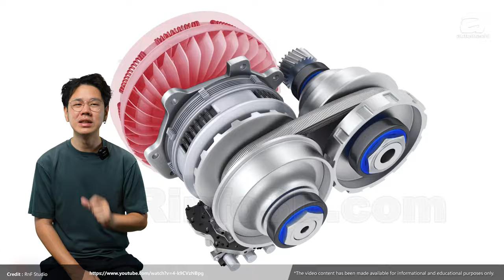2024 Proton Saga MC3 居然要换引擎？终于可以跟CamPro说再见了？（汽车咖啡馆）｜automachi.com 马来西亚试车频道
Proton 旗下的经典车型 Saga 即将迎来其最新版本——Saga MC3。据可靠消息透露，这次改款不仅在外观和内饰设计上有了显著升级，动力系统也将迎来重要变革。尤其令人瞩目的是，Saga MC3 将可能搭载一款全新的 1.5L 自然进气引擎，与之匹配的还有 CVT 无级变速箱。
传闻：Proton Saga MC3 将拥有全新设计、并更换全新1.5L自然进气引擎

根据业内传闻，Proton 计划为 Saga MC3 的开发代号为 P2-14A/AMA01 并且会换上自然进气 1.5L 自然进气引擎，取代当前使用的 1.3L 和 1.6L 引擎。新引擎在燃油经济性和动力表现上预计将有所提升，特别是在日常城市驾驶中，1.5L 自然进气引擎提供的平稳动力将更加适合入门级家庭轿车用户。

据推测，Saga MC3 可能推出四个车型版本，以满足不同用户的需求。从入门级的基本配置到高端版本，预计每个版本都会针对舒适性和科技配置有所不同。入门版本或将维持现有的实用性，但高配版本则有望增加更多高科技装备，如改进版的智能车载系统和更丰富的驾驶辅助功能。

除了动力系统的升级，Saga MC3 的外观设计也将焕然一新。据称，新车的设计将会更加时尚，可能借鉴 Proton 旗下其他成功车型的设计元素。新的车头设计预计会更加锐利，车身线条也会更加动感，显得年轻而富有活力。与之相匹配的还有更加现代的 LED 前后大灯组，凸显出整车的科技感。

在内饰方面，Proton 很可能会对车内的材质和布局进行改进，以提升驾乘人员的舒适性和高级感。例如，座椅材质可能会升级为高档面料或仿皮，仪表盘也可能采用更具科技感的设计。此外，车载信息娱乐系统预计也将得到改进，支持更多的智能互联功能，包括 Apple CarPlay 和 Android Auto，这对于年轻用户群体具有极大吸引力。

Proton 一直致力于提高旗下车型的安全性能，Saga MC3 自然也不例外。传闻称，Proton 可能会为高配版本的 Saga MC3 增加多项先进的安全配置，包括但不限于自动紧急刹车（AEB）、车道保持辅助系统（LKA）以及盲点监测（BSM）等功能。这些配置在竞争激烈的入门级轿车市场中将成为 Saga 的一大卖点，也为消费者带来更多的安全保障。

作为 Proton 的入门级车型，Saga 一直以来都是品牌的销量支柱，其价格亲民、耐用性高以及维修成本低的特点，使其深受本地消费者的喜爱。Saga MC3 的推出不仅是产品本身的更新换代，更是 Proton 巩固其市场地位的重要一步。

随着竞争对手如 Perodua Bezza 和其他入门级车型在马来西亚市场的崛起，Proton 需要通过不断的创新和技术升级，保持其在这一细分市场的竞争优势。通过引入更高效的 1.5L 自然进气引擎，Saga MC3 有望进一步提升燃油经济性，满足消费者对环保和经济驾驶的需求。

此外，Proton 在本地市场的优势不仅体现在产品上，更体现在其强大的售后服务网络和备件供应上。随着 Saga MC3 的推出，Proton 将继续为本地消费者提供具有竞争力的价格和完善的售后保障，这对于购买家庭用车的消费者来说尤为重要。